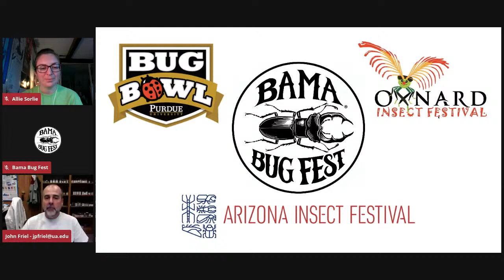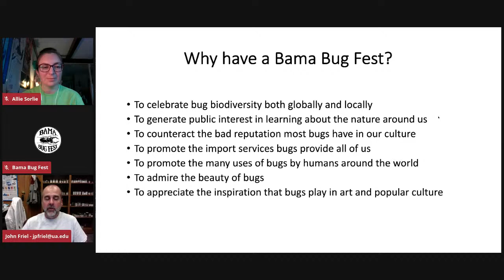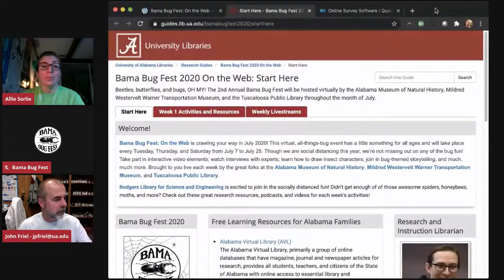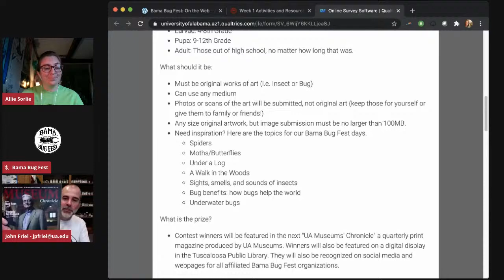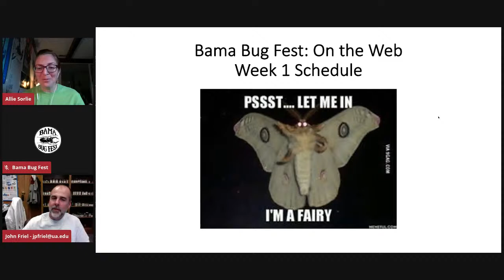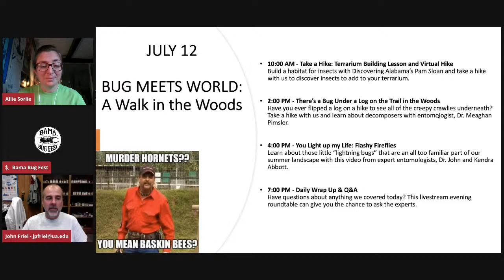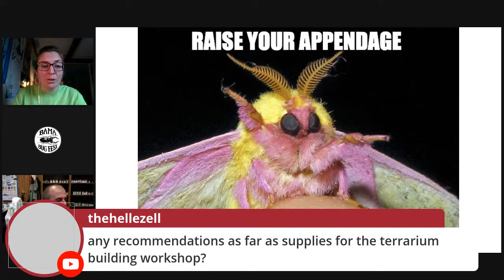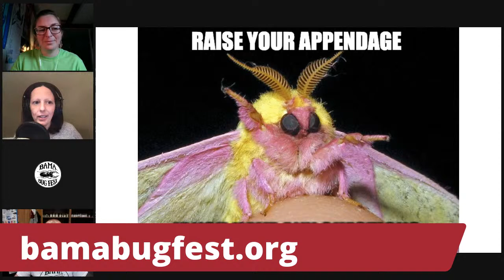Bama Bug Fest: On the Web – An Introduction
Join us for an introduction to this year’s Bama Bug Fest: On the Web. Learn about all of the programs, events, and contests you can take part in throughout the month of July.

- University of Alabama Museums (Alabama Museum of Natural History, Department of Research and Collections, W. Warner Transportation Museum)
- University of Alabama Libraries, Rodgers Library
- Tuscaloosa Public Library